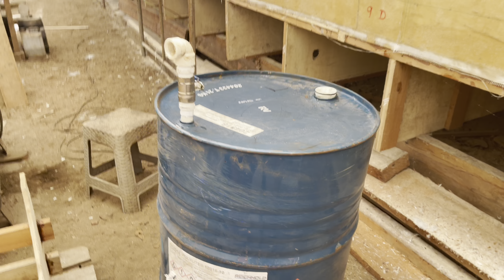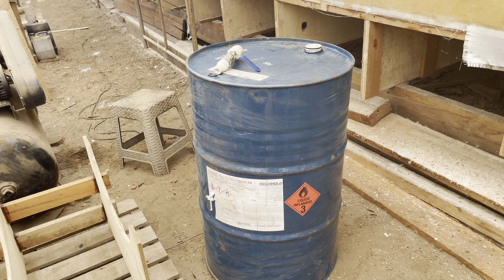168| CASCO SUPER REFORÇADO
👉Você gosta dos nossos vídeos?
Considere se tornar um colaborador para que possamos manter a frequência de postagem todos os domingos.

👉PUBLICIDADE
Divulgue sua marca em nossos vídeos!

👉Se quiser nos enviar algo, nosso endereço:
Guta Favarato ou Fausto Pignaton
Estrada do Porto Velho, CX 41, Praia dos Castelhanos, Anchieta-ES
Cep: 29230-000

❤️ Nossos agradecimentos ao João Daniel, da empresa @crioulacamera que nos ofertou as vinhetas para nossos vídeos.